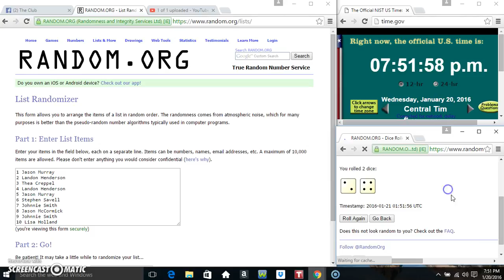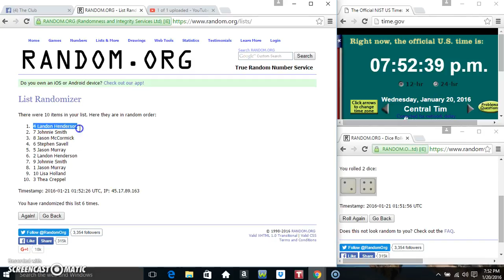40 filler 3